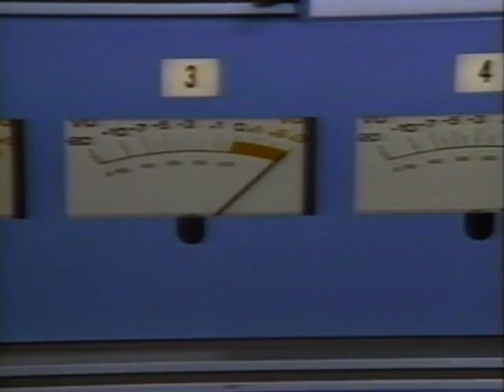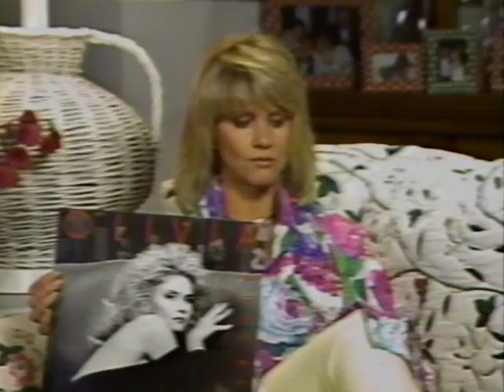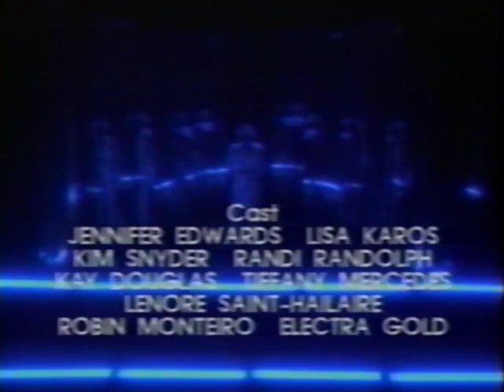Olivia Newton-John - Album Flash - Soul Kiss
This Cinemax special "Album Flash" aired on Friday, November 8, 1985 and showcased Olivia Newton-John's latest album "Soul Kiss".  This broadcast is shown in its entirety, and features interview footage with Olivia and the promotional videos for "Soul Kiss", "Toughen Up", "Culture Shock", "Emotional Tangle" and "The Right Moment".  Cinemax was the sister station to HBO and in addition to feature films and more mature content, highlighted new music releases with their program "Album Flash."